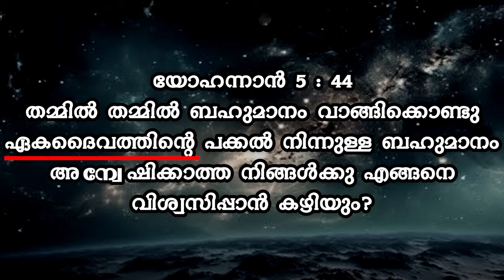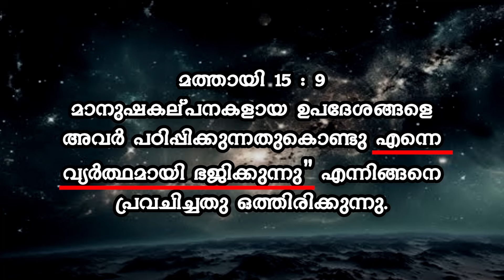ദൈവം ഏകനോ ത്രിയേകനോ? ത്രിയേകതയിലൂടെ വെളിപ്പെടുന്ന ഇമ്മാനുവൽ പ്രവർത്തനം (Function)